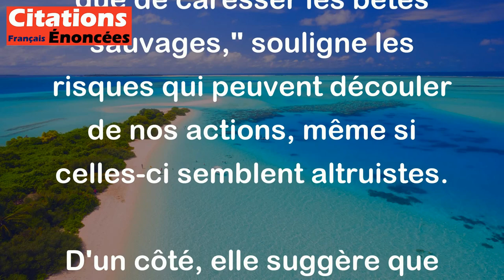Christine de Suède - Il est aussi dangereux de faire du bien aux hommes que de caresser les bêtes sa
La citation de Christine de Suède, "Il est aussi dangereux de faire du bien aux hommes que de caresser les bêtes sauvages," souligne les risques qui peuvent découler de nos actions, même si celles-ci semblent altruistes.

D'un côté, elle suggère que faire du bien aux autres peut parfois entraîner des conséquences imprévues ou des réactions négatives. Par exemple, aider quelqu'un qui ne le mérite pas ou qui est ingrat peut se retourner contre nous. De l'autre côté, elle compare cela à caresser des bêtes sauvages, qui, bien que pouvant sembler douces à un moment donné, peuvent réagir de manière agressive ou imprévisible.

En somme, cette citation met en lumière l'idée que la bienveillance peut être risquée et qu'il est important d'agir avec prudence et discernement dans nos relations avec les autres. Cela nous invite à réfléchir aux motivations et aux conséquences de nos actions.